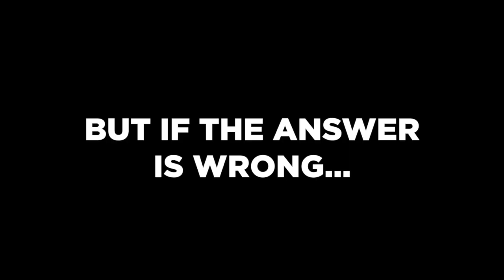2014 Ace or Fault? Episode 2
Episode 2 of doubles game show "Ace or Fault?" featuring Jarryd Chaplin and Andrew Dromsky.